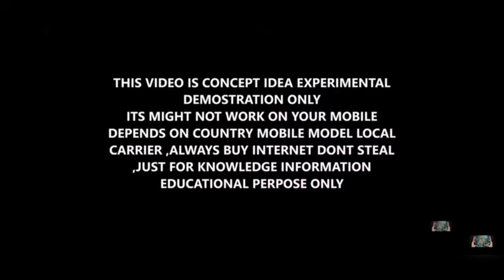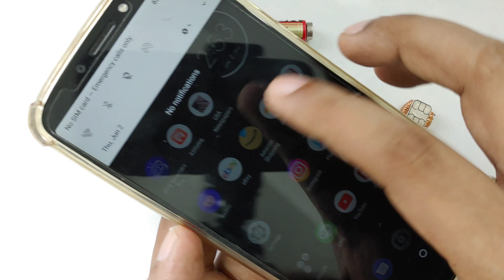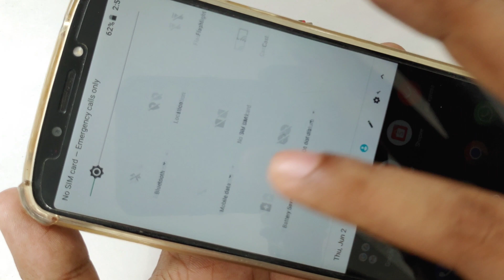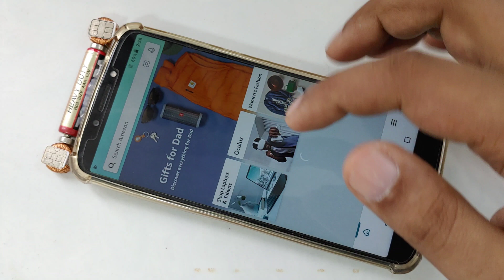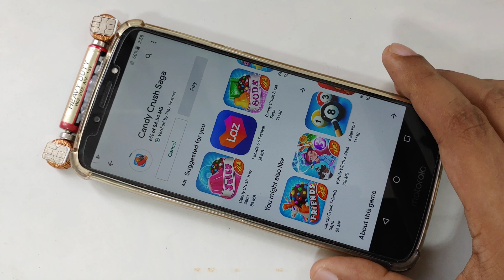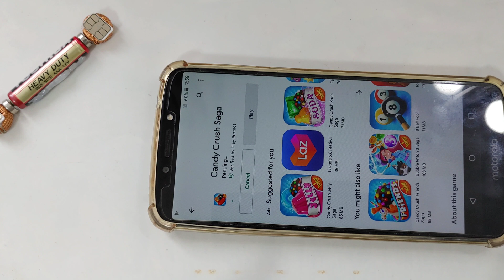How To Reuse Your Old Batteries Get Free 5G